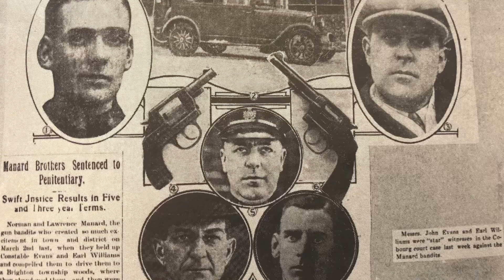Havelock through the years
April 2021

Small collection of photos from Harold Hunter’s Havelock books, Peter Mumby, Ken Wyatt and sources both foreign and domestic.

Interesting note the early CPR locomotives not having front couplers on the pilot, but link and pin drawbars